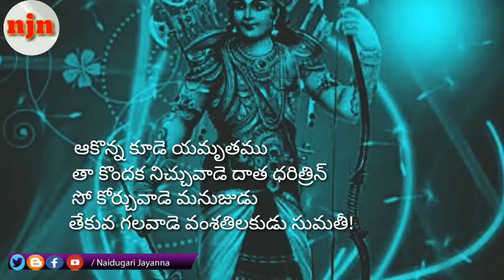తెలుగు పద్యం -7వ తరగతి- శతకసుధ||Telugu Padyam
సుమతీ శతకం-బద్దెన-||పల్లెర్ల రామ్మోహనరావు